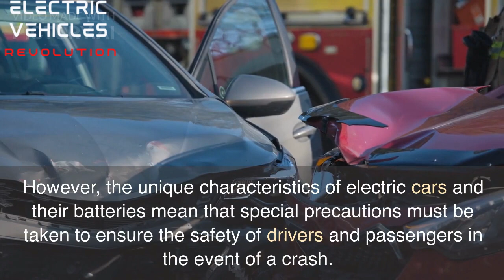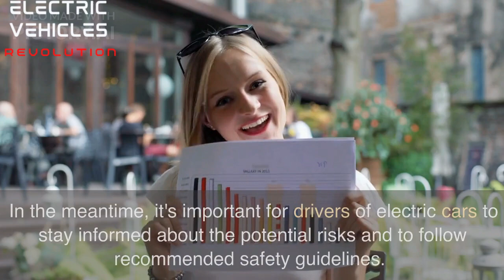TOP FIRES COMPILATION !Electric Cars And Batteries Catch On Fire And Explode! During Charging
Are electric vehicles more dangerous due to their battery technology? Are Electric car fires harder to put out than traditional gasoline car fires? In this video, we take a closer look at the concerns surrounding electric vehicle fires and how they compare to traditional gasoline car fires. We also explore the challenges firefighters face when trying to extinguish fires in Tesla vehicles. If you're curious about the safety of electric cars and the risk of fire, don't miss this informative video.